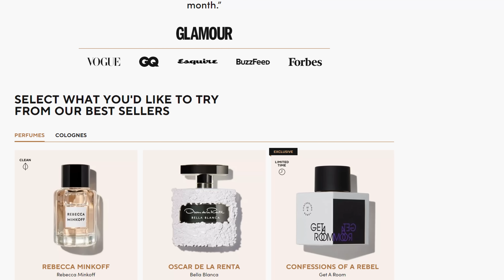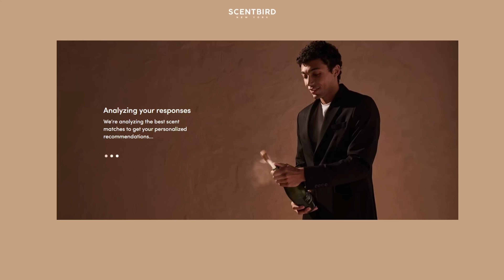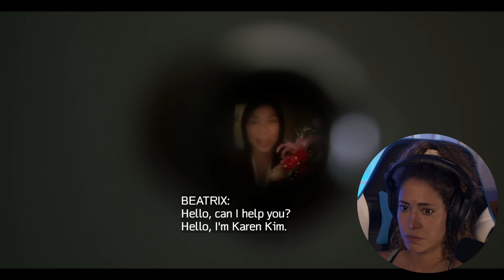KILL BILL Vol.2 | MOVIE REACTION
Arianna's first time watching Kill Bill volume two in a movie reaction.

0:00 Intro
2:13 Reaction
30:46 Discussion